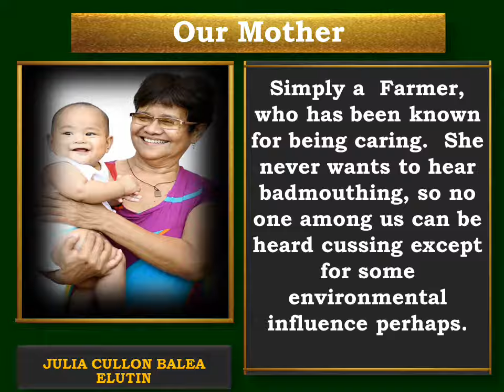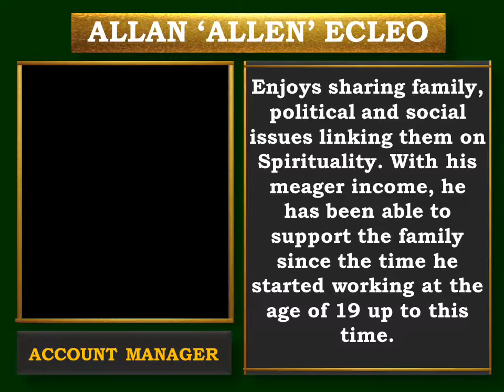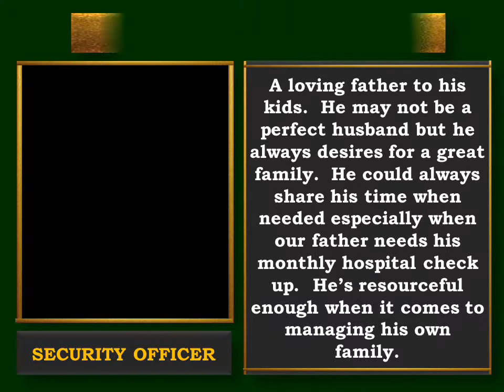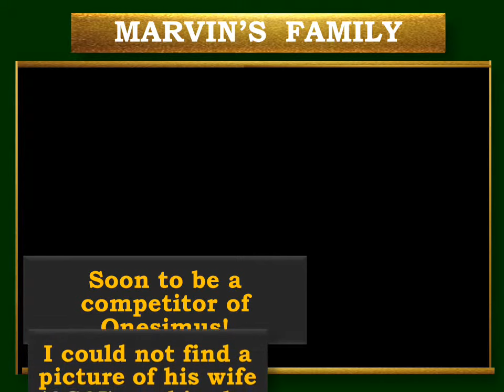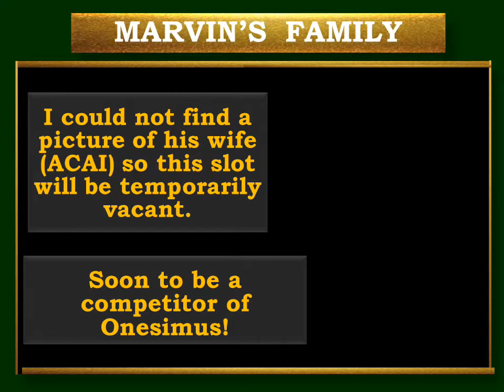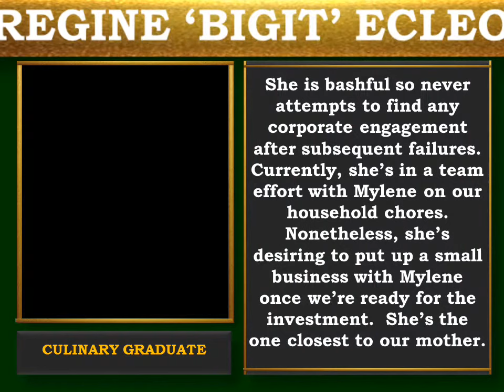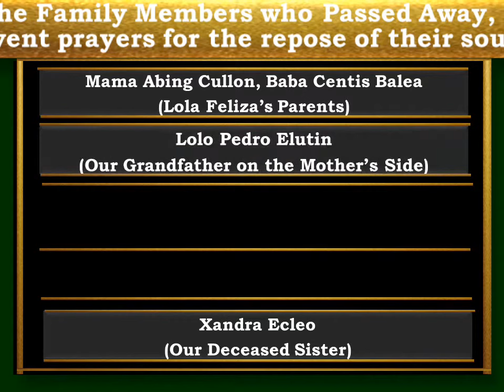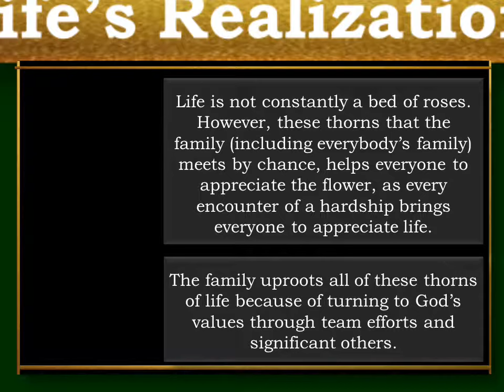Family Ecleo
Family Affairs, Religion, Social, Education